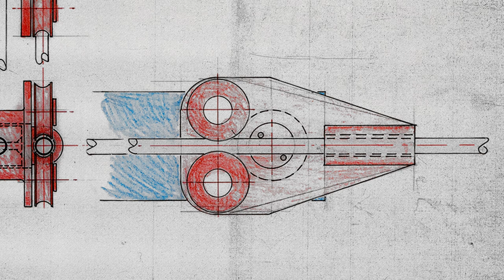[ARKO] 베니스비엔날레 한국관 30주년 특별전시 《모든 섬은 산이다 Every Island is a Mountain》 | 노송희 〈RAS〉 티저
🔵 노송희, 〈RAS(임의접속공간)〉, 2024. 단채널 비디오, 컬러, 사운드, 12분.
〈베니스비엔날레 한국관 30주년 특별전시  《모든 섬은 산이다》의 아카이브 전시에 참여하는 노송희 작가의 〈RAS(임의접속공간)〉 티저 영상을 공개합니다.  30𝙩𝙝 𝘼𝙣𝙣𝙞𝙫𝙚𝙧𝙨𝙖𝙧𝙮 𝙀𝙭𝙝𝙞𝙗𝙞𝙩𝙞𝙤𝙣 𝘾𝙚𝙡𝙚𝙗𝙧𝙖𝙩𝙞𝙣𝙜 𝙩𝙝𝙚 𝙆𝙤𝙧𝙚𝙖𝙣 𝙋𝙖𝙫𝙞𝙡𝙞𝙤𝙣 𝙖𝙩 𝙩𝙝𝙚 𝙑𝙚𝙣𝙞𝙘𝙚 𝘼𝙧𝙩 𝘽𝙞𝙚𝙣𝙣𝙖𝙡𝙚, 1995 – 2024

🔴 노송희
비물질적인 것과 물질적인 것 사이를 오가는 일에 대한 관심을 토대로 2020년 이후부터 아카이브 자료로부터 출발하여 다양한 기관과 협업하는 영상 작업을 진행해오고 있습니다. 작가는 데이터화된 역사를 구조화하고 이를 병치시켜 특유의 시점 이동을 드러내는 방식으로 새로운 장면들을 재창조하여 제시합니다.

🔵 〈RAS(임의접속공간)〉
노송희 작가는 베니스비엔날레 한국관 설립되는 1993년에서 1995년 사이의 기간을 집중적으로 파헤치며, 그 과정에서 암약했던 백남준과 그 주변 자료들을 수집하여 한 공간에 구성합니다. 작가는 이 자료들을 3:2로 분할한 격자 패널로 각각 배치하고, 건축가 김석철과 프랑코 만쿠조의 건축 평면도와 입면도에 올립니다. 도면 속 선들은 세로 혹은 가로 읽기에 따라 36개의 ‘임의접속패널’을 이루며 자유롭게 통과해 나갑니다. 작가는 흥미로운 읽기 방식을 제시하며, 백남준 삶의 궤적과 조응하듯 아날로그와 디지털, 문화와 언어의 충돌을 교차시킵니다.
*영상에 등장하는 백남준의 작품들은 아카이브를 기반으로 작가의 상상력을 더한 사후적 읽기 과정을 통해 재구성되었습니다.

🔴 전시정보
▪ 전 시 명 : 《모든 섬은 산이다 Every Island is a Mountain》
▪ 전시기간 : 2024년 4월 19일 ~ 9월 8일
▪ 전시장소 : 몰타기사단 수도원(베니스, 이탈리아)
▪ 제작지원 : 한국문화예술위원회